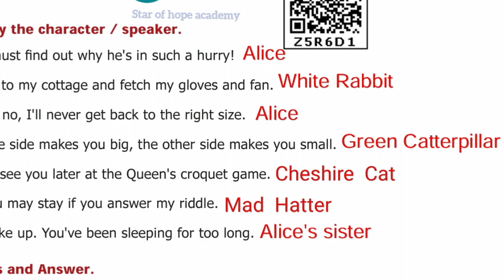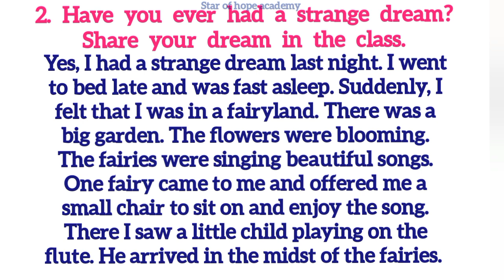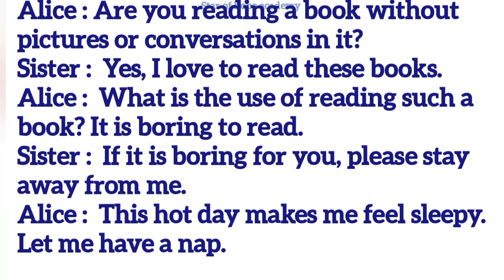Alice in wonderland 7th std English Term-2 Unit-2 Questions and Answers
7th std English
Term-2 Unit-2
Comments